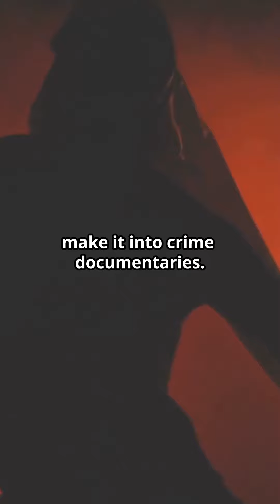My grumpy self will never be on one of those unsolved mystery shows! Here's why.